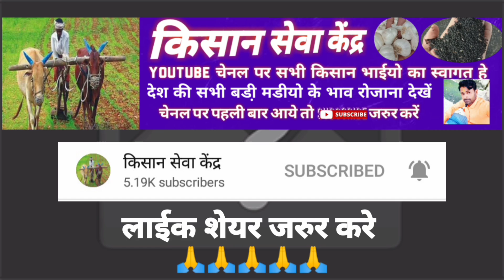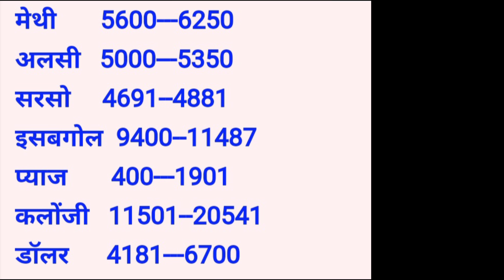प्याज के भाव मदसौंर मडी | mandsor mandi bhav today | kisan sewa kendra | किसान सेवा केंद्र